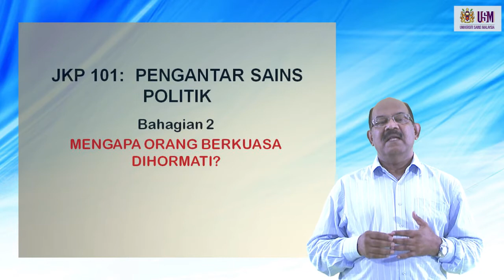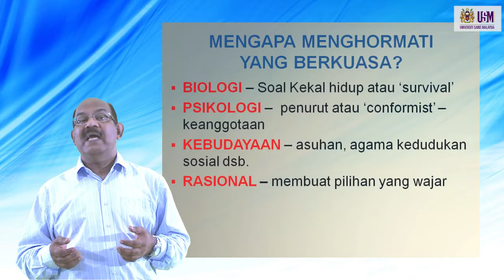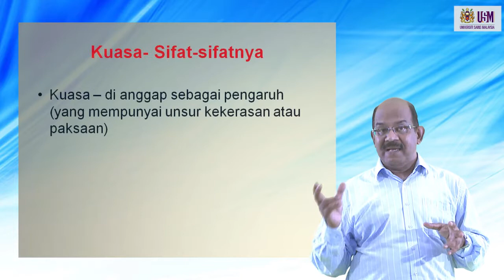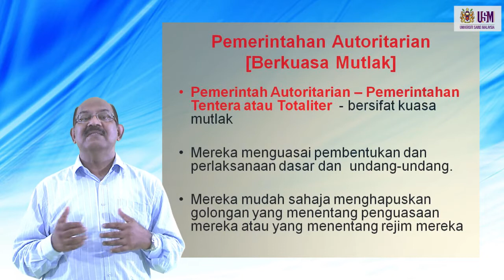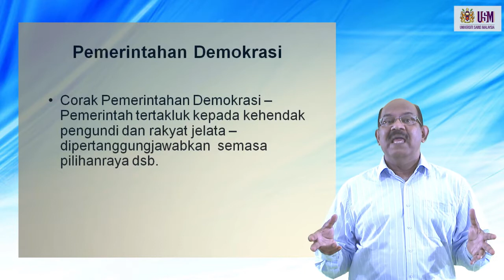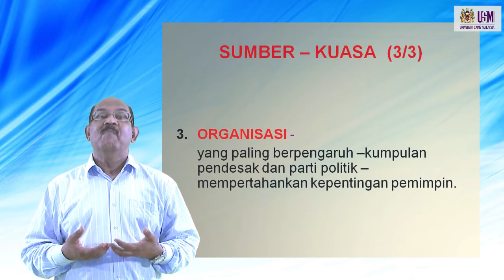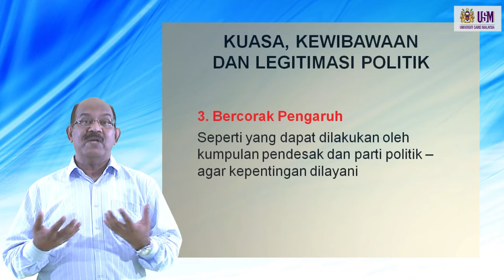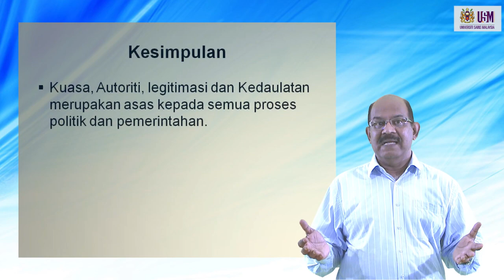JKP 101 Kuasa Bahagian 2